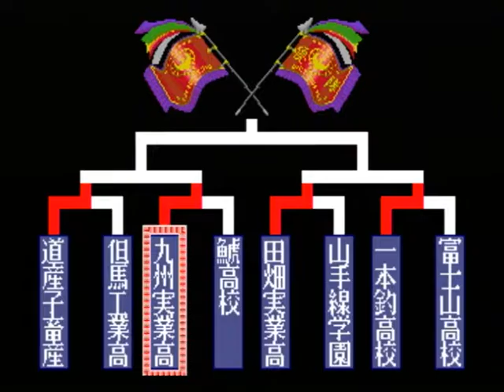【PS2】タイトーメモリーズ 上巻 Part８ 嗚呼栄光の甲子園 その２ 【スタートオンゲームズ】８「【スタゲー】【JAPAGE】